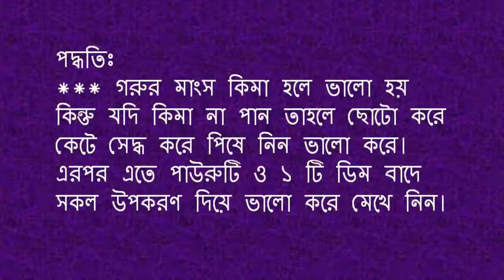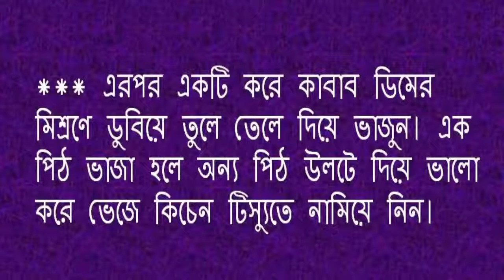খুব ঝটপট তৈরি করুন অত্যন্ত সুস্বাদু 'জালি কাবাব'